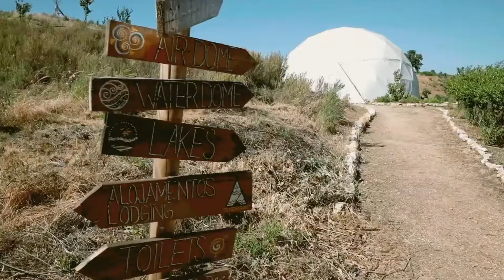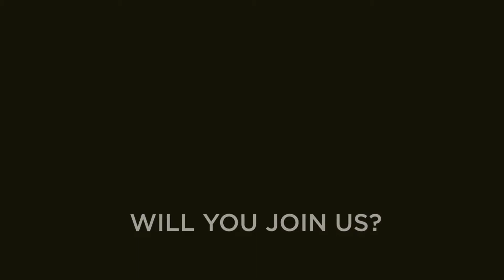Portugal Tantra Festival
The Portugal Tantra Festival is set in the beautiful Quinta São José dos Montes venue right beside the Albufeira do Castelo de Bode river beach. Where a group of wonderful people in a place surrounded by beautiful nature, tasty organic food, and some of the best international & national facilitators who would be there to support you to join a 6-day experience in creating more intimacy in yourself, with life, and in your relationships.